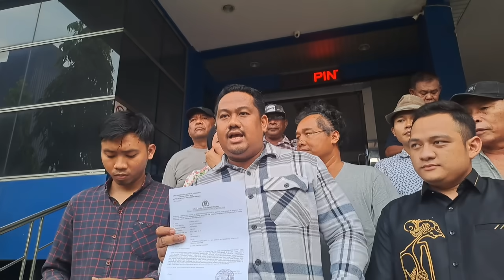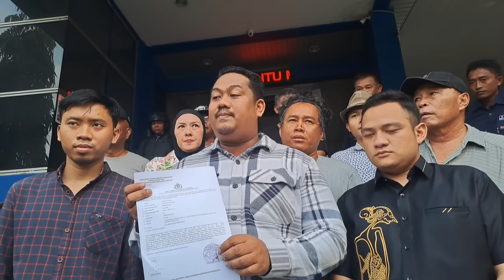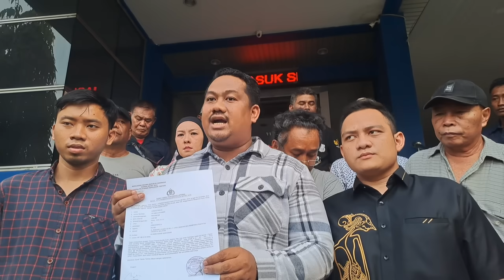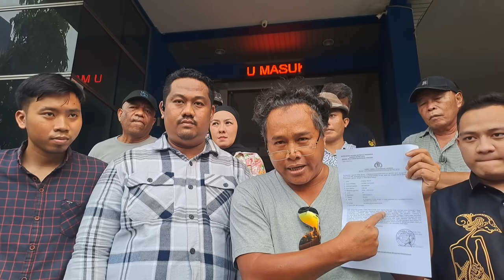Komunitas Suku Bugis-Makassar Resmi Laporkan Denny Sumargo ke Polisi Terkait Konflik Dengan Farhat